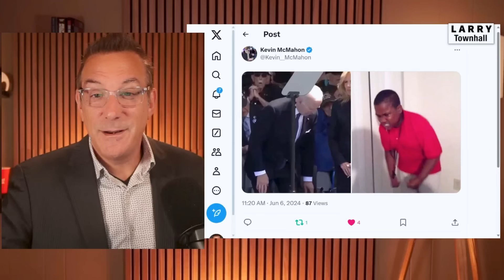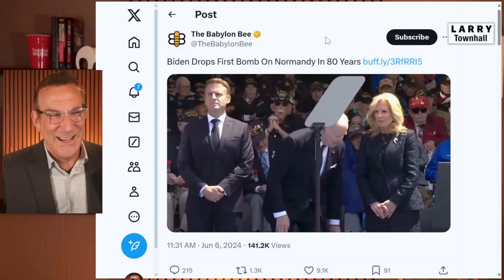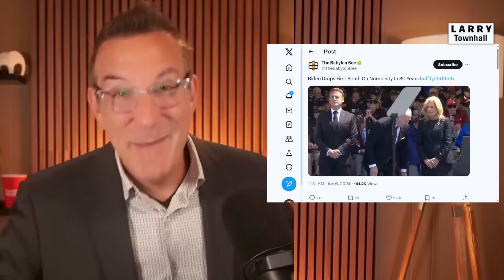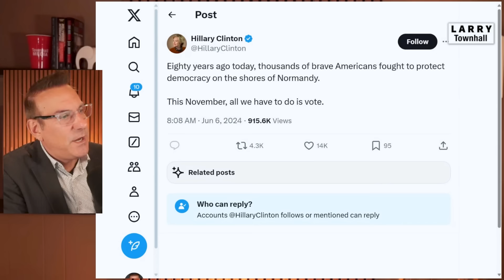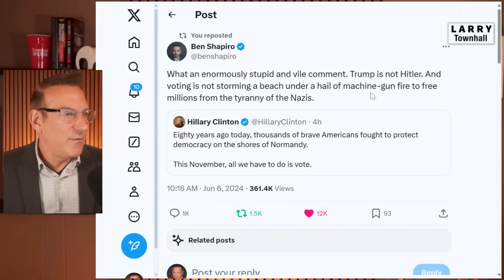Biden's AWKWARD D-Day Moment, Trump's OFFICIAL VP List, Byron Donalds vs THE MEDIA! | Larry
On this full episode of LARRY, we discuss Joe Biden's Normandy trip in which he may or may not have had another spontaneous bathroom incident, Donald Trump makes his short-list for choosing his Vice President official, Byron Donalds FIGHTS BACK against the lying Democrats and the media, and MUCH, much more!

0:00 Intro
0:51 Biden's D-Day "Accident"
25:54 Trump's OFFICIAL VP Short-List
40:36 Byron Donalds vs THE WORLD!
1:04:29 Outro